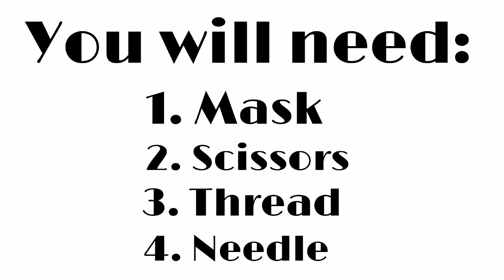DIY mask into a scrunchie/ how to make scrunchies from a mask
In this video, I will show how to make scrunchies from a mask/ DIY mask into a scrunchie tutorial

Materials:
1. Mask
2. Scissors
3. Thread
4. Needle